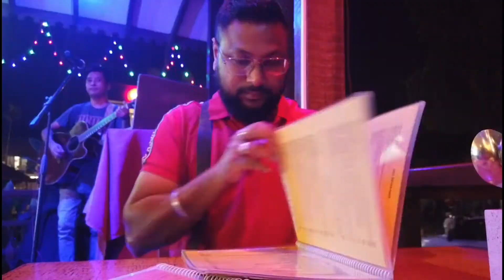Live music || Goa || special moments created for lavanya || Birthday special